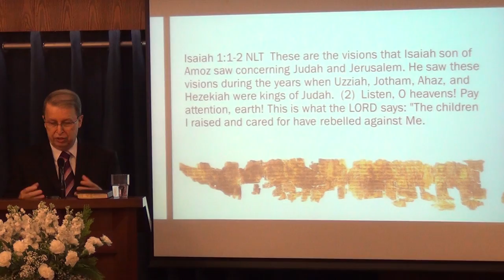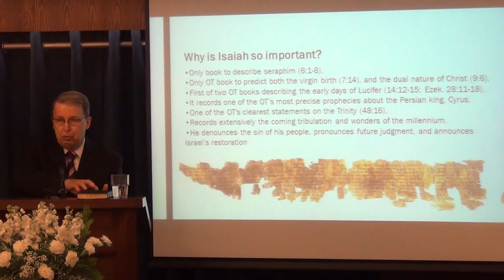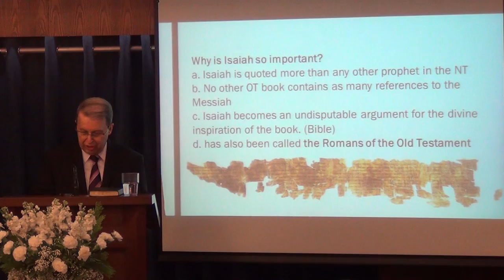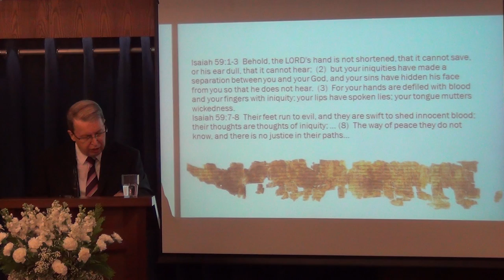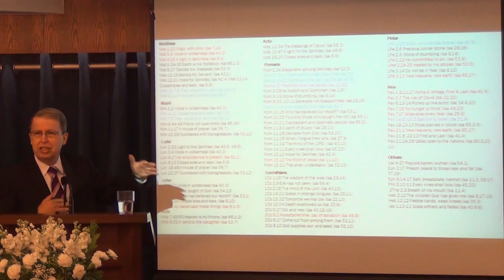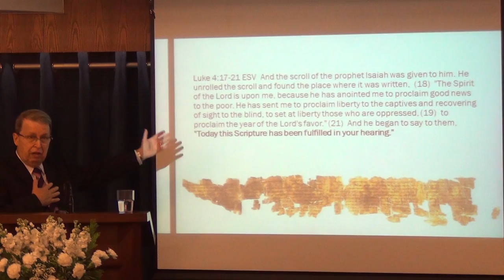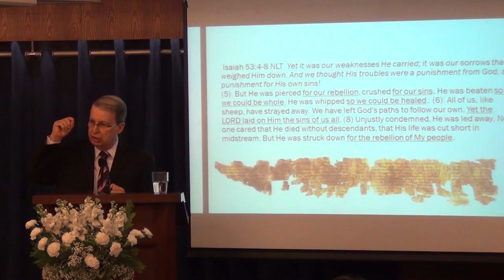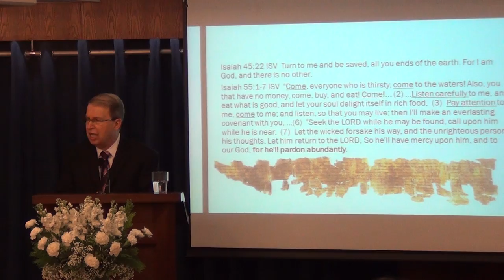Isaiah - The Lord Saves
Isaiah's name means "Yaweh my salvation or the Lord saves",  Discover why the prophet Isaiah is so important for us today-The Gospel according to Isaiah.